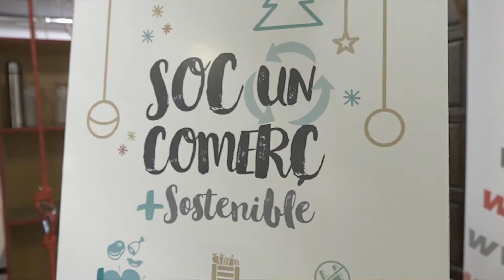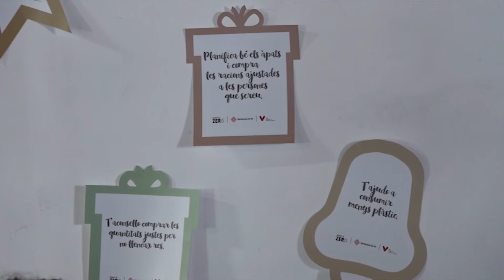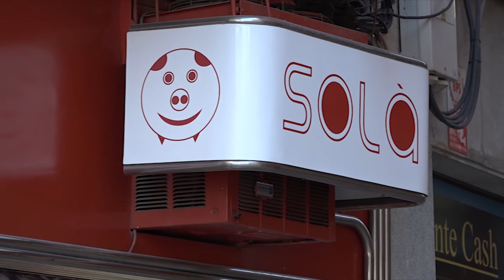Suma't al zero amb un comerç més sostenible